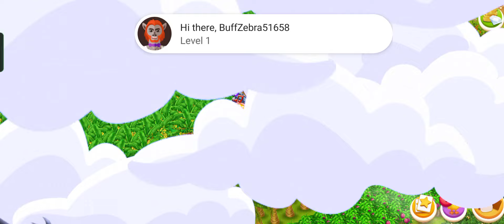Hay Day Harvesting 2 Time & Gameplay Level 173